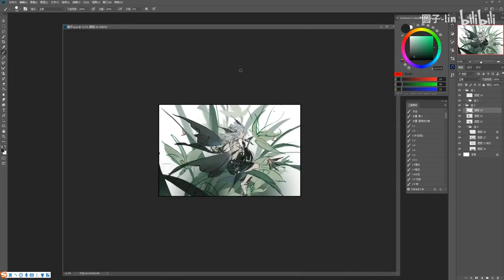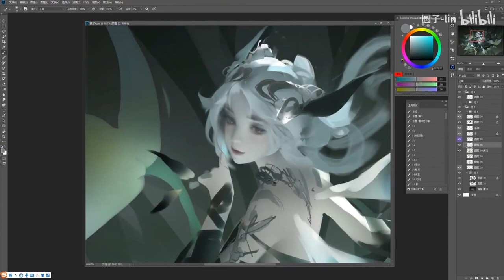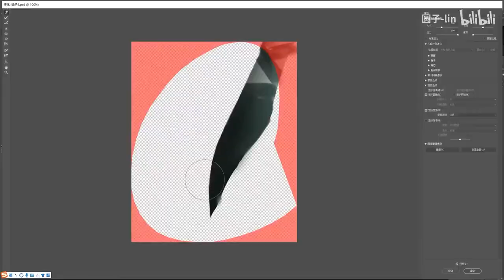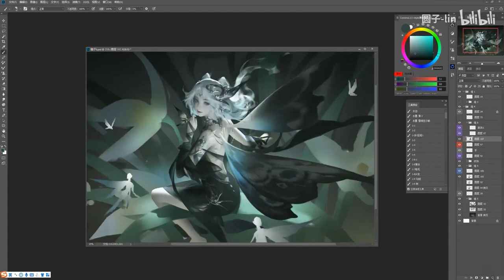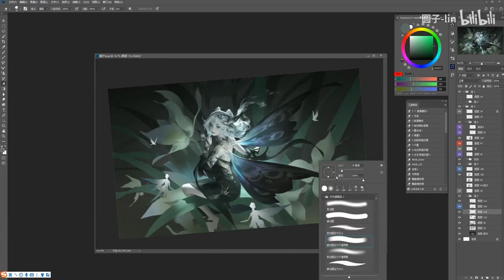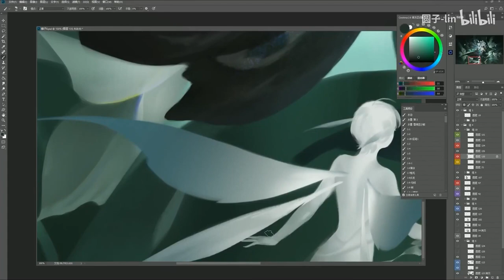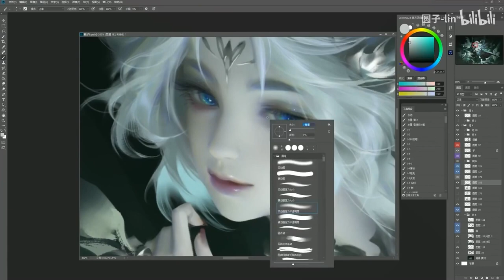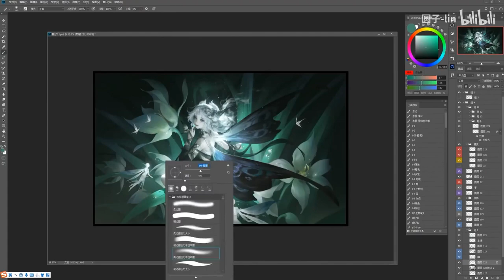Digital Painting Lepidoptera Yuanyuan Wang